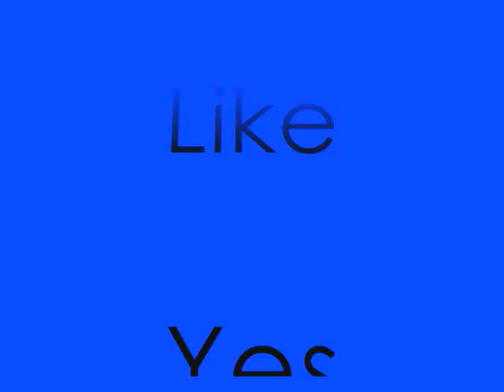Morgo.!Alex.!Juan.!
WE SOO STUPID.